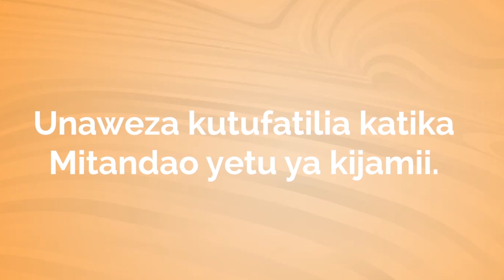TIGO yazindua kampeni ya "CHA WOTE" zawadi kabambe kushindaniwa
TIGO WAZINDUA KAMPENI YA " CHA WOTE "

Kampuni inayoongoza katika kuhakikisha Mtanzania anaishi Maisha ya kidijitali, Tigo, leo imetangaza kuzindua kampeni mpya inayojulikana kama ChaWote ambapo wateja watajishindia zawadi kambabe pale wanapofanya miamala kwa kutumia mtandao wa Tigo. Hii ni promosheni ya kipekee kwani kila mteja wa Tigo ni mshindi.

Akizungumza wakati wa uzinduzi wa Kampeni hiyo Angelica Pesha Afisa Mkuu wa Tigo Pesa amesema

"Kampeni hii inawapa wateja nafasi ya kujishindia zawadi za fedha taslimu hadi TShs 5, 000, 0000 na bonasi za papo hapo za hadi dakika 100 na SMS 100 kwa siku 90 , Ili kuweza kuwa mshindi kwenye kampeni hii ya ChaWote, wateja wa Tigo wajinunulie vifurushi vyao pendwa vya siku, wiki na mwezi kupitia Tigo Pesa kwa kupiga *150*01# au Tigo Pesa App. Pia wateja wanapolipia huduma au bidhaa kupitia Lipa kwa Simu watapa bonus za papo hapo za Dakika na SMS na kuingia kwenye droo inayowapa nafasi ya kujishindia hadi TSh 1,000,000 kila siku na TSh 5,000,000 kila mwezi ".